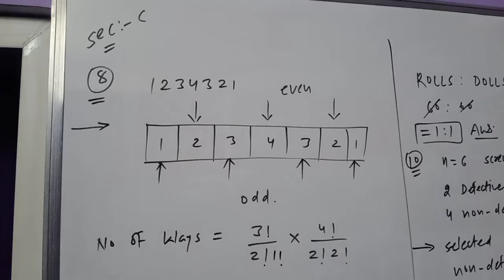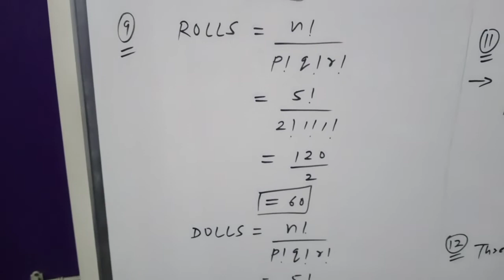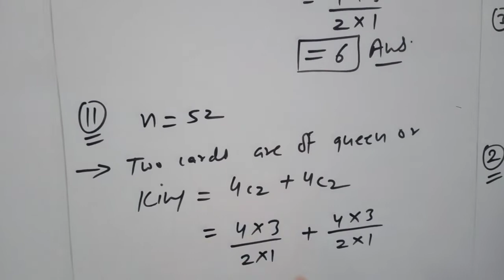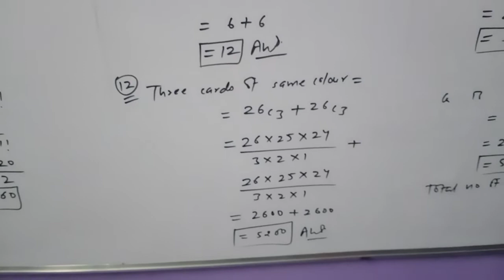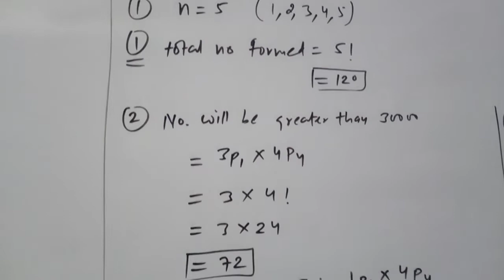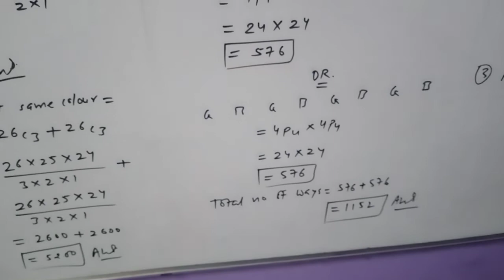class 11th statistics ch :6 sec D sum no :1 to 3 explanation by Himanshu Sir